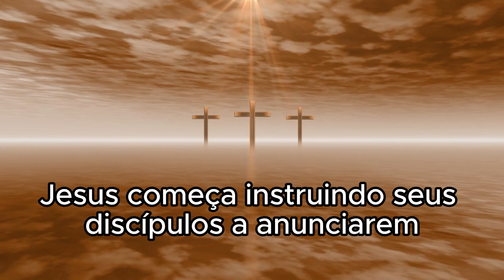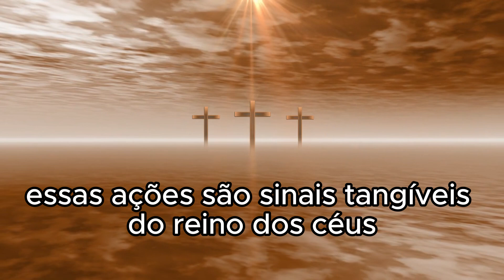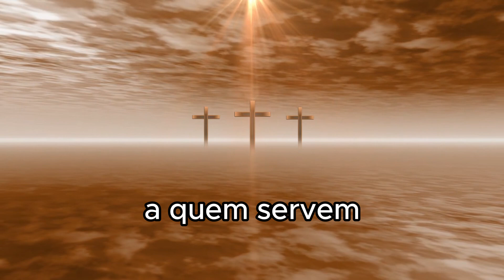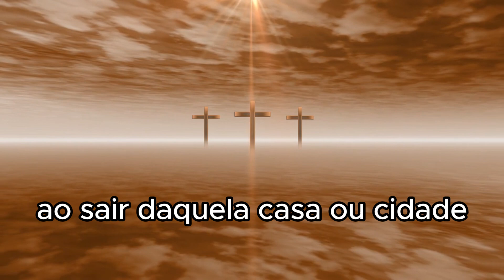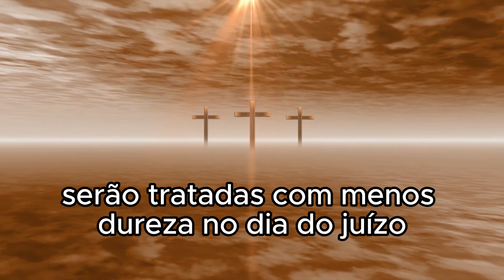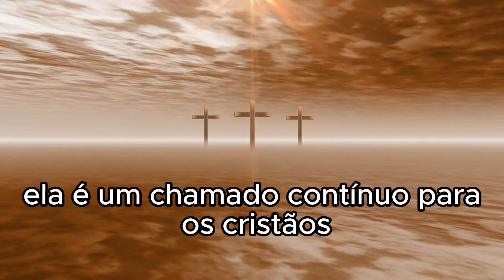REFLEXÃO DO DÍA 11/07/2024 | Explicação do Evangelho | Reino Próximo! | Mt 10,7-15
Reflexão de Hoje – Explicação do Evangelho - Reino Próximo!
A reflexão de Hoje é a explicação do Evangelho de Mateus capítulo10, versículos de 7 a 15, é rica em ensinamentos e orientações para os discípulos de Jesus, refletindo princípios fundamentais da fé cristã e do serviço aos outros. Aqui está uma reflexão educativa sobre esta passagem.
O Chamado à Missão.
Jesus começa instruindo seus discípulos a anunciarem que "o Reino dos Céus está próximo" (versículo 7). Este chamado à missão é central no ministério de Jesus e continua sendo um imperativo para os cristãos hoje. A proximidade do Reino dos Céus é uma mensagem de esperança e urgência. Os discípulos são enviados a proclamar essa mensagem, não apenas com palavras, mas com ações que refletem o poder e a misericórdia de Deus.
Ação e Cura.
No versículo 8, Jesus ordena aos discípulos que curem os doentes, ressuscitem os mortos, purifiquem os leprosos e expulsem demônios. Essas ações são sinais tangíveis do Reino dos Céus. Elas demonstram o poder de Deus sobre a doença, a morte, a impureza e o mal. Além disso, essas instruções destacam a compaixão de Jesus pelos necessitados e sofredores, estabelecendo um modelo de serviço altruísta para seus seguidores.
A Gratuidade do Serviço.
Jesus enfatiza que os dons e poderes recebidos devem ser oferecidos gratuitamente: "De graça recebestes, de graça deveis dar!" (versículo 8). Este princípio de gratuidade é fundamental para a ética cristã. Ele ensina que o serviço aos outros não deve ser motivado por ganho financeiro ou pessoal, mas sim por um espírito de generosidade e amor desinteressado, refletindo o caráter de Deus.

Desapego Material.
Nos versículos 9 e 10, Jesus instrui seus discípulos a não levarem ouro, prata, dinheiro, sacola, túnicas extras, sandálias ou bastão. Esta orientação sublinha a importância do desapego material. Os discípulos devem confiar na provisão de Deus e na hospitalidade das pessoas a quem servem. Esta confiança na provisão divina e na comunidade destaca uma dependência radical de Deus e uma rejeição da segurança material como fonte de confiança.
A Hospitalidade e a Paz.
Nos versículos 11 a 13, Jesus aconselha seus discípulos a se hospedarem com aqueles que são dignos e a saudarem as casas com paz. A hospitalidade é vista como um valor central, e a paz que os discípulos oferecem é uma manifestação da presença de Deus. A resposta das pessoas à mensagem dos discípulos determinará se a paz permanecerá com elas ou retornará aos discípulos. Este ensinamento reforça a reciprocidade na relação entre os mensageiros de Deus e aqueles que os recebem.
Rejeição e Testemunho.
Se os discípulos não forem recebidos ou escutados, eles devem "sacudir a poeira dos pés" ao sair daquela casa ou cidade (versículo 14). Este gesto simboliza a separação e o testemunho contra a rejeição da mensagem de Deus. Ele serve como um aviso solene de que rejeitar a mensagem do Reino dos Céus tem consequências. Ao mesmo tempo, liberta os discípulos da responsabilidade de convencer aqueles que rejeitam a mensagem, confiando o julgamento a Deus.
O Juízo.
O versículo 15 menciona que as cidades de Sodoma e Gomorra serão tratadas com menos dureza no dia do juízo do que aquelas que rejeitam a mensagem dos discípulos. Esta comparação sublinha a gravidade de rejeitar a mensagem do Reino dos Céus. Sodoma e Gomorra são exemplos bíblicos de julgamento severo devido à sua maldade. Portanto, a rejeição ao evangelho é vista como uma ofensa ainda mais grave, pois implica a rejeição do próprio Deus e de Sua oferta de salvação e paz.
Essa passagem, portanto, oferece uma orientação clara e profunda sobre a missão, a prática da fé, a gratuidade do serviço, a confiança em Deus, a importância da hospitalidade, a reação à rejeição e as consequências eternas das escolhas humanas. Ela é um chamado contínuo para os cristãos seguirem o exemplo de Jesus com dedicação, compaixão e integridade.
Tia Alessandra